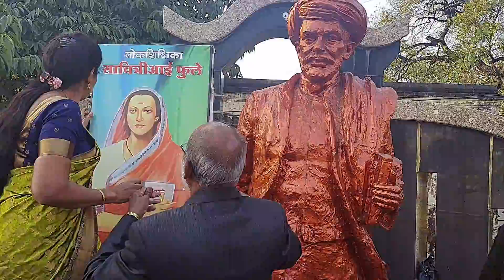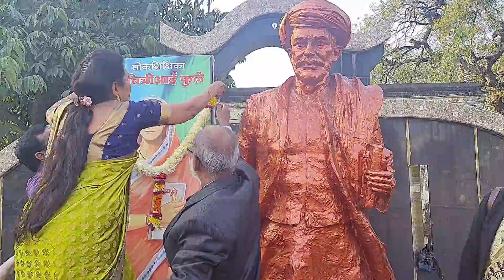Yavatmal सावित्रीबाई फुले जयंती २०२२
hello friends,our today's subject is